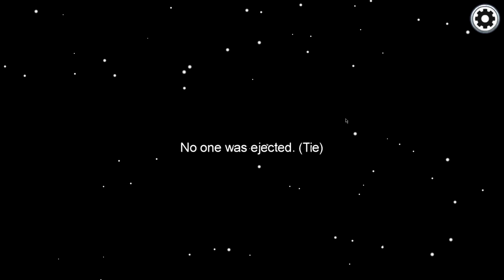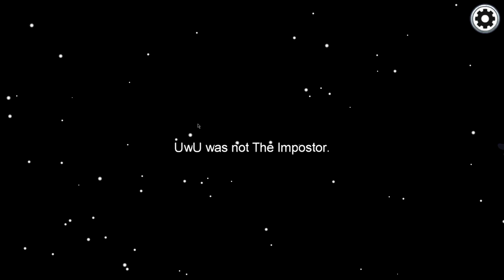Among Us #2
🪙 Support-A-Creator code: SilverHawkGamer (Epic Partner)

🌟Socials🌟